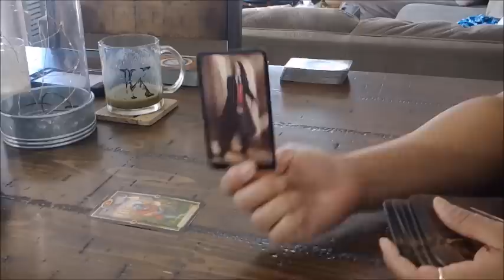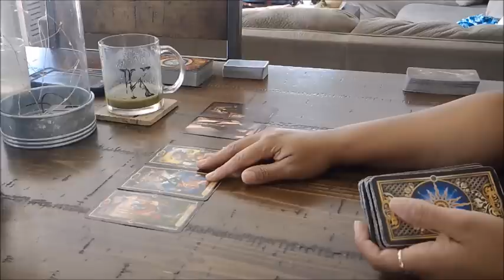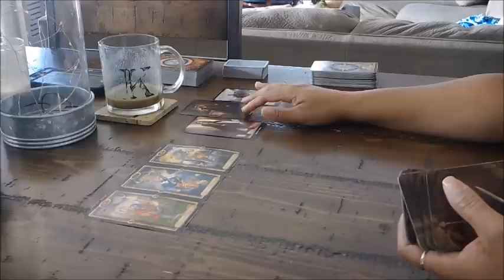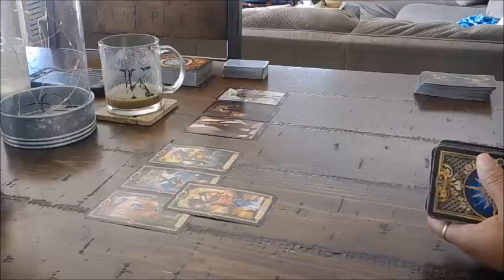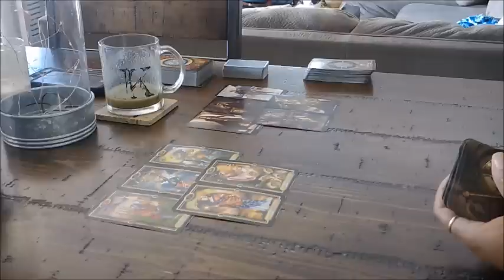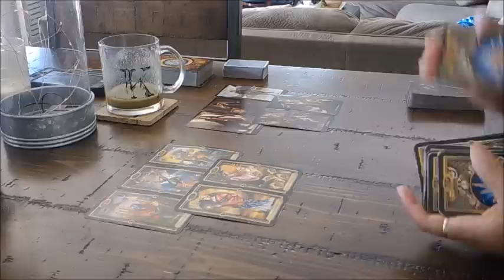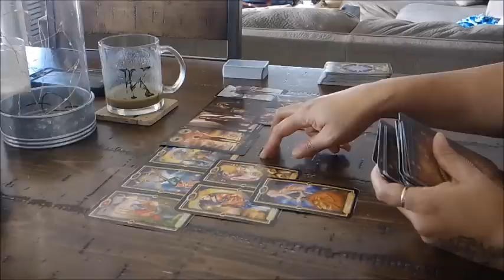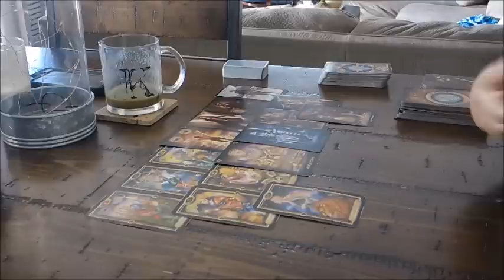LEO" YOU VS THEM" SOMEBODY IS HOLDING A GRUDGE AND SABOTAGING THEMSELVES~JAN. 29- FEB. 4